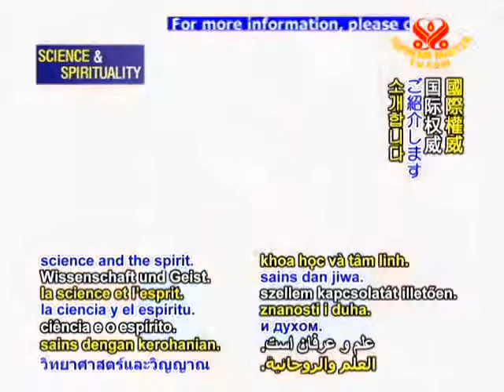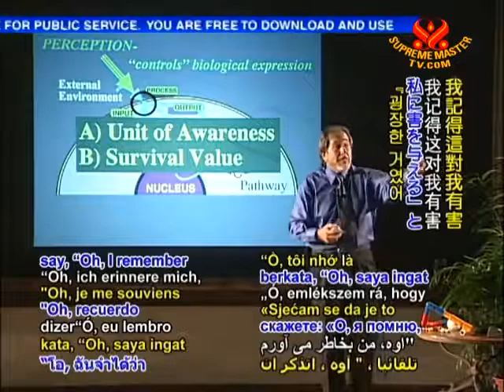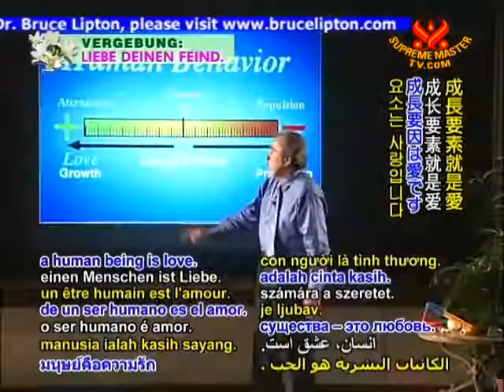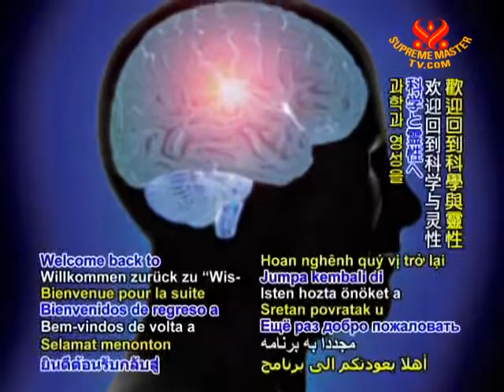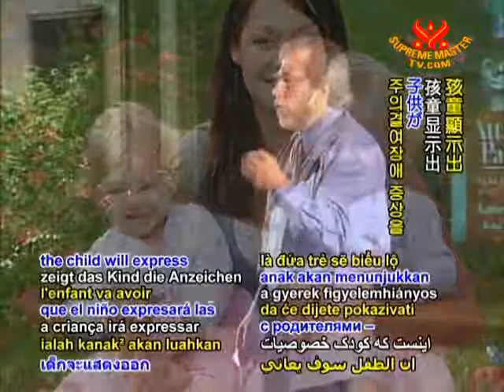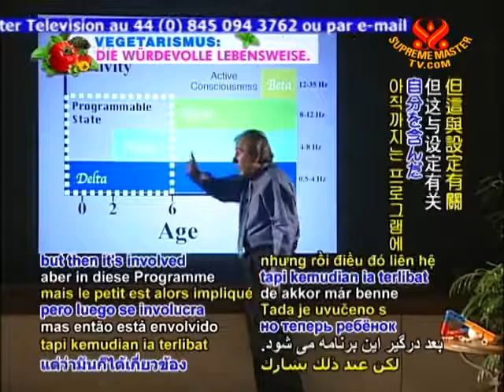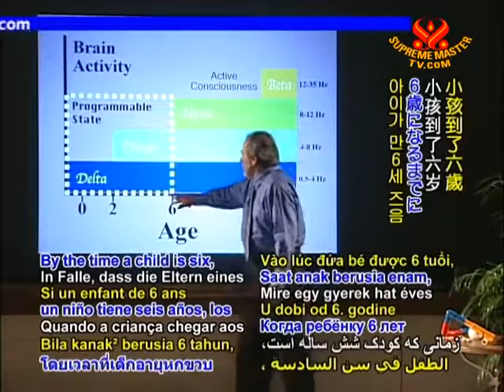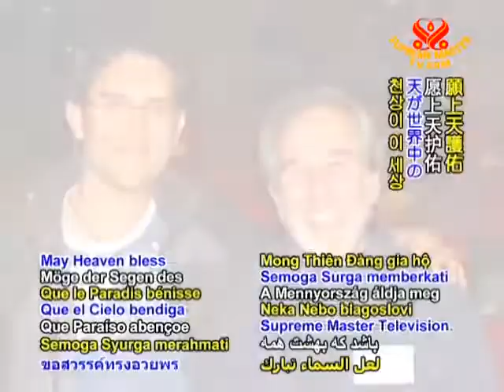Conscious Parenting: Nature, Nurture and the Power of Love Bruce Lipton Part 1 (Short Clips)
Cosmic Cultures Global Resonance Movement Highlights:

– dreams & reincarnation
– energetic & psychic healing modalities
– sustainable living
– unified physics